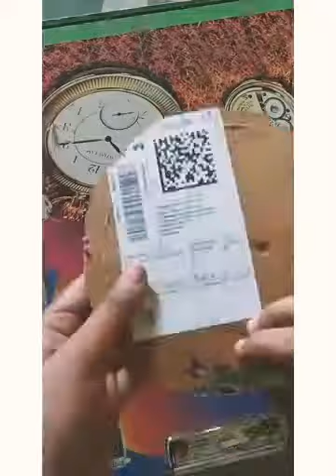Macrame wall decor DIY macrame wall hanging DIY Yarn macrame